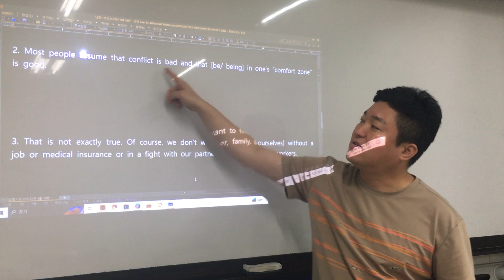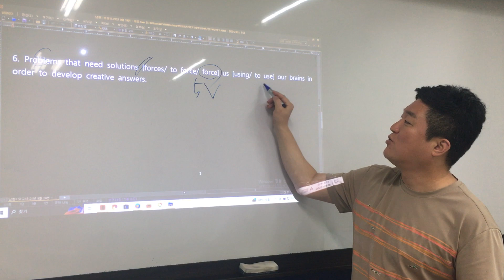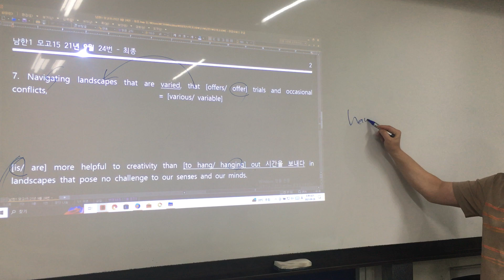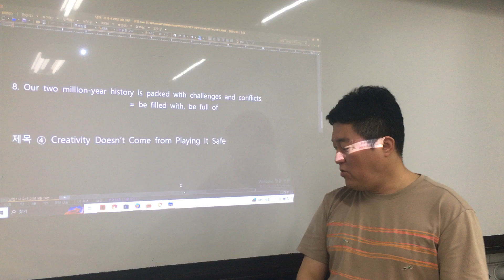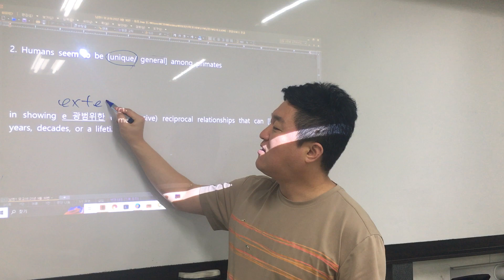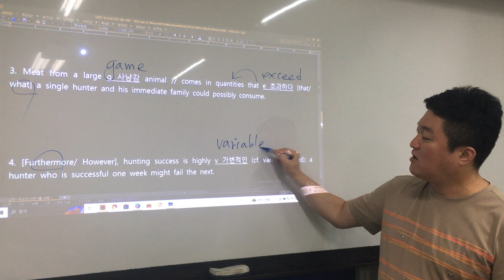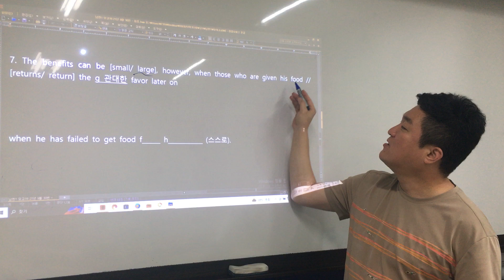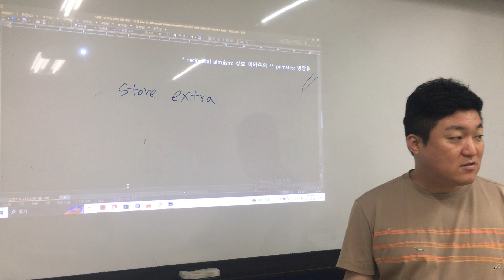남한1 모고 15, 16 최종